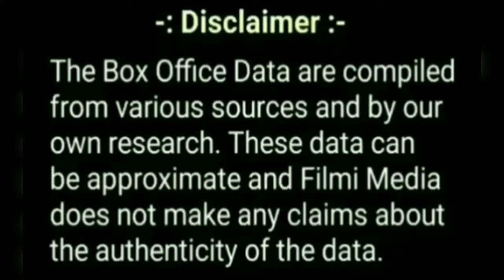Vikram Box Office Collection Day 21, Vikram Worldwide Box Office Collection Till Now, Kamal Haasan.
In this video basically talking about box office collection of Tamil Movie " Vikram " day 21.

इस वीडियो में कमल हासन और विजय सेतुपती स्टारर तमिल मूवी " विक्रम " के बॉक्स ऑफिस कलेक्शन (कमाई )के बारे में बताया गया है।

Topics covered in this video :

1) Vikram movie box office collection.
2) Vikram movie budget.
3) Vikram movie review.
4) Vikram movie critic's review.
5) Vikram movie public review.
6) Vikram movie public reaction.
7) Vikram movie starcast.
8) Vikram movie release date.
9) Vikram movie lifetime box office collection in india.
10) Vikram movie 1st day box office collection.
11) Vikram movie 1st week box office collection.
12) Vikram movie worldwide box office collection.
13) Vikram movie verdict.
14) Vikram movie songs.
15) Vikram movie imdb rating.
16) Vikram movie awards and facts.
17) Vikram movie trailer.